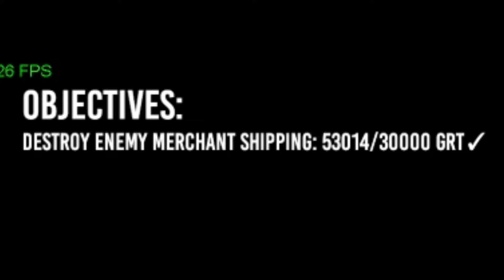wolfpack game hide and seek